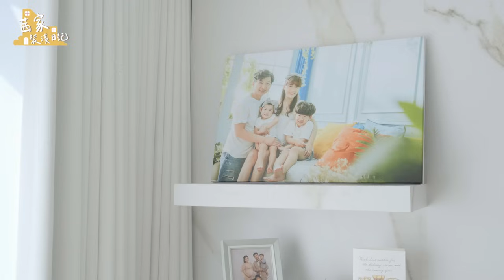人生第一間新房⭐輕法式主臥超詳細開箱❗霧金色用好用滿🤣大面落地窗、絕美浴缸、更衣室通通擁有😍｜新家開箱｜裝潢｜室內設計｜室內裝修｜新家裝潢｜裝修｜親子空間｜主臥式｜輕法式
IG chienchien99（穿搭。裝潢。生活分享）

上次的全家開箱上架後，許多人都覺得不夠，介紹的太少，那是因為我們早有安排

今天馬上就來跟大家分享我們的主臥室、衛浴😍
有超多裝潢細節跟當初的想法要跟大家分享
還有一個茜茜獨家優惠藏在裡頭

原本也要跟大家分享女人最想要的更衣室
但又不小心錄太長了啦😱
只好再分出來跟大家分享
所以一定要持續鎖定我們的新家開箱系列

想要茜茜獨家優惠
趕快加入茜茜Line@ 點選裝潢專區
就可以獲得優惠囉～

00:00 主臥室開箱
00:23 3F茶水空間
00:56 主臥室門設計
01:48 木地板選擇
02:15 主臥空間
03:06 床的小巧思
03:49 超舒服床墊
05:40 主臥衣櫃設計
06:28 主臥擺飾牆
07:17 主臥衛浴
08:10 洗簌區域
09:41 淋浴區
10:36 衛浴必注意的設計
10:59 如廁空間
11:37 暖氣機
12:12 衣帽間更衣室
熱門影片：

【育兒補助總整理】輕鬆搞懂各項育兒補助金，讓您省時又省心！

新生兒用品準備～讓你產後不慌不怕｜必備清單免費下載

開工前必看！趕快檢查這些「裝潢細節」是不是被你忽略了！！

7種新生兒需求判斷｜寶寶哭聲辨別｜如何滿足新生兒需求

＊本網站影音創作內容皆為「茜茜與人夫謙」頻道所有，若有非經授權之轉載、再製、轉錄等非授權行為，頻道將會採取檢舉、訴訟等途徑！